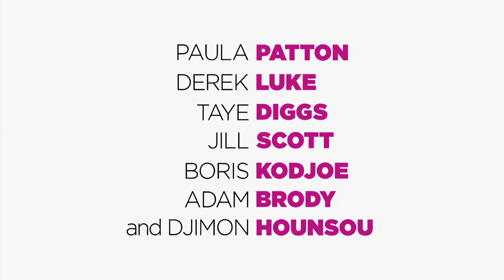Baggage Claim (2013 Official Movie Trailer)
Fox Searchlight Pictures release a heavy hitter line up in the US this September. Flight attendant Paula Patton leads an all-star cast in her 30-day, 30,000 mile quest, to find 'The Perfect Date' for her baby sister Lauren London's wedding. With a little help from friends Jill Scott and everyone's favourite 'Geek Who Got The Girl', The OC's Adam Brody, Patton whittles through her list of 'suitable exes', including Taye Diggs, Boris Kodjoe, Derek Luke, Djimon Hounsou and a near-naked, wet and soapy Trey Songz (for those who enjoy that sort of thing); Lala Anthony and Tia Mowry-Hardict also offer comedic support.

Hopefully we won't have to wait much long afterwards in the UK - this one looks like a goodie!

BAGGAGE CLAIM 2013 Movie
Genre: Romance
Director: David E. Talbert
Cast: Paula Patton, Derek Luke, Taye Diggs, Jill Scott, Boris Kodjoe, Trey Songz, Adam Brody, Tia Mowry, LaLa Anthony, Djimon Hounsou

Official Movie Trailer courtesy of Apple Movie Trailers for Fox Searchlight